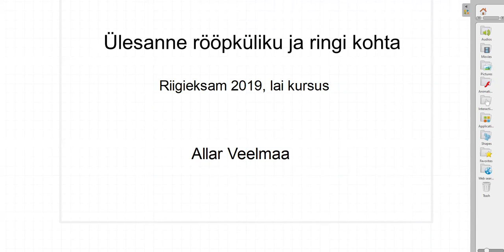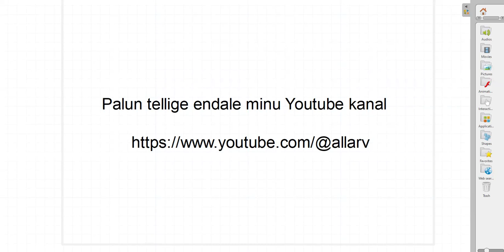Ülesanne 12. klassile (ringjoon ja rööpkülik)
Riigieksami ülesande lahendamine